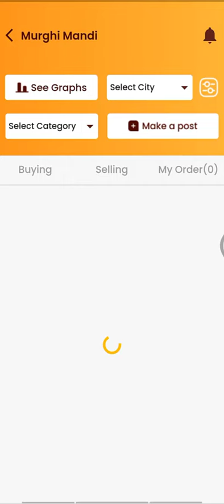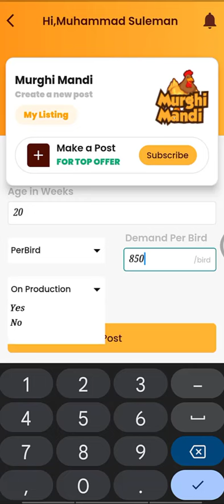White Layer Buying || آپ انڈہ، چوزہ، برائلر ، لئیر مرغی کی آن لائن بولی کیسے حاصل کر سکتے ہیں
How you can get the egg, chick, broiler, and layer chicken quotes online

If you want to buy eggs, broilers, layers, chickens, or chicks at a good rate, or if you want eggs to be sold at a good rate, then post in the chicken market now and get great results.
The trial is a condition